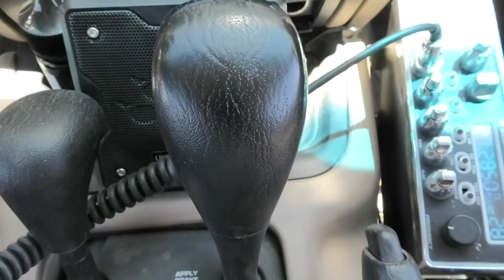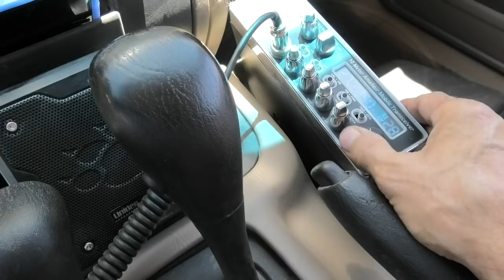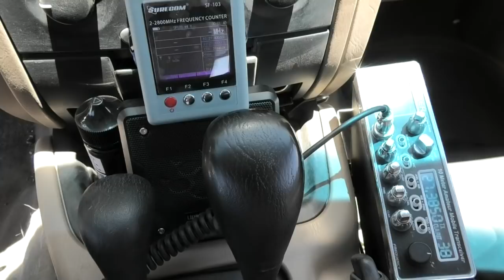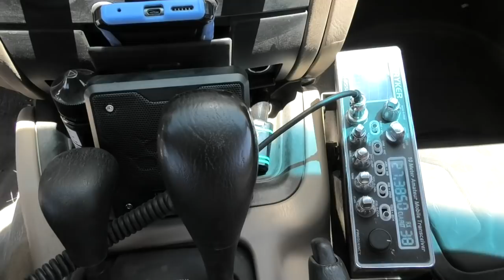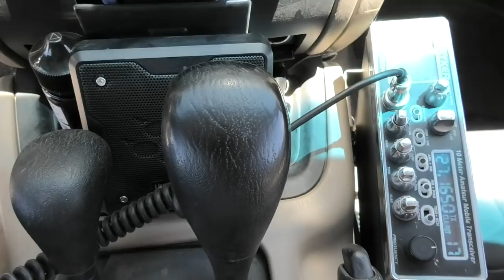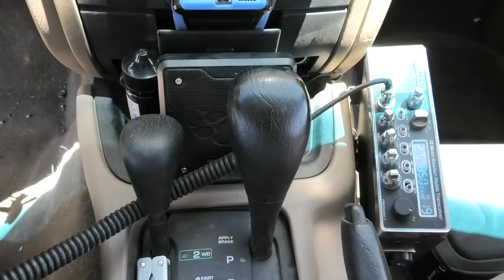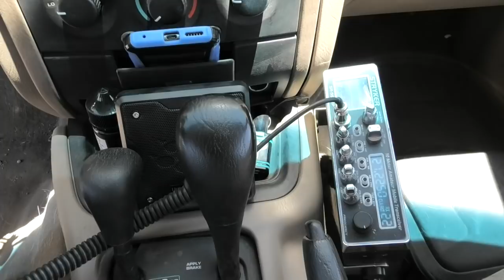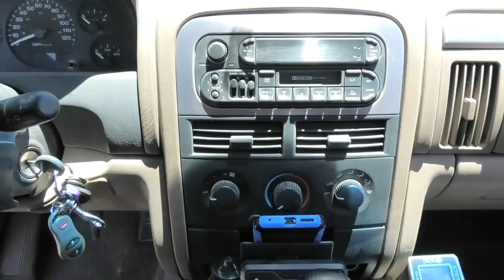"Real World CB Radio" - SR 955 .. Cleaner And Meaner - Meticulous - Consistent - Day After Day.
"Real World CB Radio" .. More Range, Contacts, Compliments, And Reliability - FineTuned Stryker SR 955 HP. Those that know it show it, those that don't won't. Cleaner and meaner, not noise or toys. Read on ..